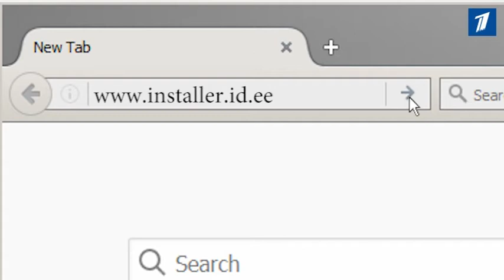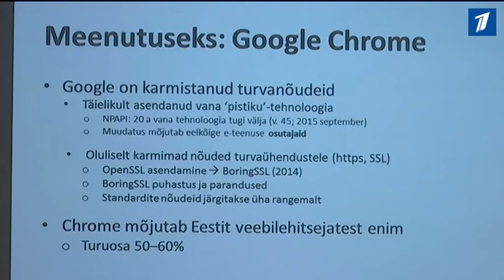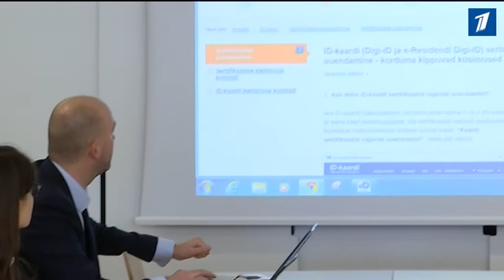Сертификаты безопасности для ID-карты будут обновлены